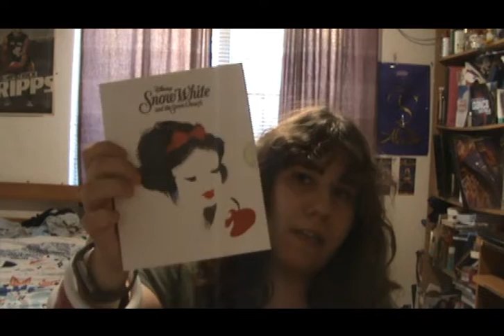Top 5 Disney Movies- On The Couch Movie Reviews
Facebook: On The Couch Movie Reviews